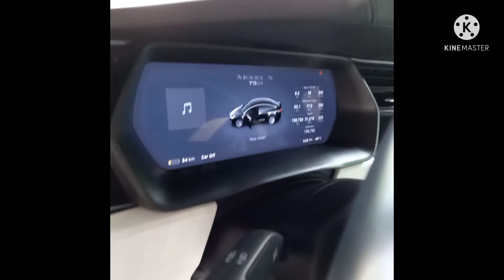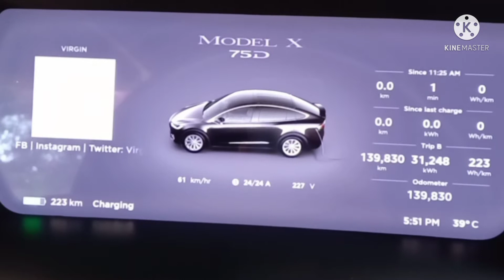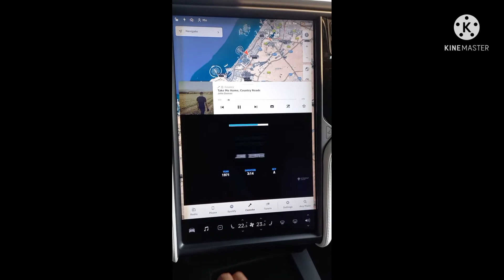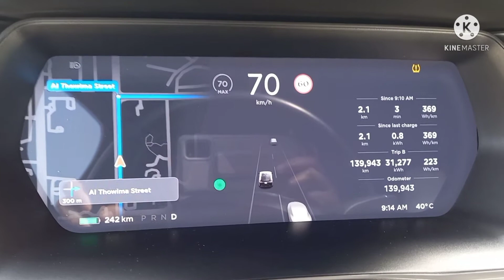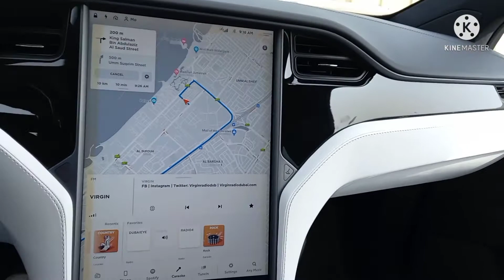TESLA MODEL X [AND IT'S FEATURES THAT YOU DID'NT KNOW]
Things You need to know about TESLA MODEL X:

 IT was developed from the full-sized sedan platform of the Tesla Model S. The Model X has an EPA size class as an SUV,[7] and shares ~30% of its content with the Model S, half of the originally planned ~60%, and weighs about 10 percent more. Both the Model X and Model S are being produced at the Tesla Factory in Fremont, California. The prototype was unveiled at Tesla's design studios in Hawthorne, California on February 9, 2012.[11][12] First deliveries of the Model X began in September 2015.[13] After one full year on the market, in 2016, the Model X ranked seventh among the world's best-selling plug-in cars.[14]
dia

The Tesla Model X is a mid-size all-electric luxury crossover made by Tesla, Inc. The vehicle is notable in that it uses falcon-wing doors for passenger ...

Electric motor: Dual Motor AWD; 60D, 70D, 75D; 328 hp (245 kW) front and rear; 90D, ...

Electric range: 75D 75 kWh (270 MJ); 238 mi (383 km) (EPA); 90D 90 kWh (320 MJ); ...

Battery: 100 kWh lithium ion; Discontinued: 60, 75 and 90 kWh lithium ion

Curb weight: 60D 5,072 lb (2,300 kg); 70D 5,072 lb (2,300 kg); 75D 5,140 lb (2,330 k...

INFORMATION ABOIT MODEL X:

How long do Tesla cars last?

For the Tesla Model X and S, you have 18,750 miles a year, or 52 miles a day. Ultimately, your car battery should last longer than 8 years and 150,000 miles but for the first few years of your car's life, Tesla will have you covered.

Will a Tesla last 10 years?

So how many years could a Tesla Model Y battery last on average? With our same average driving distance per year calculation of 13,500 miles, the Model Y battery life should be between 10 to 20 years with an acceptable amount of degradation (or 300,000 to 500,000 miles depending on the vehicle variant).27 Mar 2021
 does the Tesla Model X have?

Below are some of the coolest features available on the Tesla Model X.

10 Falcon Wing Doors.

9 Automatically Closing Front Doors.

8 Auto-Summon.

7 Autopilot.

6 Range.

5 Panoramic Windshield.

4 Seating.

3 Storage Space.

What safety features does the Tesla Model X have?

Tesla calls it the “safest SUV ever.” A rearview camera and a dozen airbags are standard. Advanced safety features include active lane control, blind-spot monitoring, and automatic emergency braking.

What happens if a Tesla runs out of charge?

When it gets really low, your Tesla will suggest charging locations like the nearest Supercharger and let you know when you're getting out of range of the nearest one. ... That something is called a buffer, and once it runs out, your Tesla will no longer be able to maintain a constant highway speed.

Is it bad to charge your Tesla every night?

The short answer to the question is no. In general, you should not charge your electric car every night. It isn't necessary in most cases. The practice of charging an electric vehicle every night can shorten the lifespan of the car's battery pack.

How far can a Tesla go on one charge at 70 mph?

310 miles (499 km) is the farthest we've been able to drive any of the vehicles we've tested in the InsideEVs 70-mph range tests, beating out the RWD Porsche Taycan that Kyle Conner was able to drive 293 miles (472 km) on his highway test

What is the horsepower of a Tesla?

According to GuideAutoWeb, the Tesla Model 3 develops a combined output of 480 hp. 283 hp comes from the rear electric motor, while 197 hp comes from the front motor. According to Charoudin's video, the Model 3 should produce around 450 hp from the factory.24 Feb 2021

The higher the power density, the faster the car can accelerate. ... Tesla incorporates three features commonly found in other performance cars to maximize traction between the tires and the road, which allows the car to accelerate more efficiently. The first is all-wheel drive

Does Tesla battery drain while parked?

Your Tesla loses range when parked caused by Vampire battery drain. This can vary from a few miles per day to quite significant amounts depending on the settings in the car and can be a problem if leaving your car while.